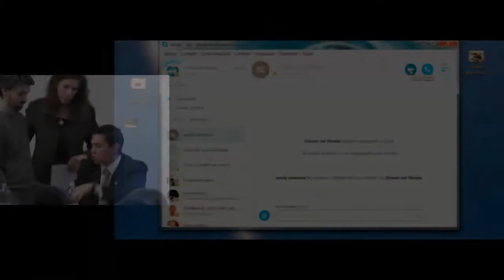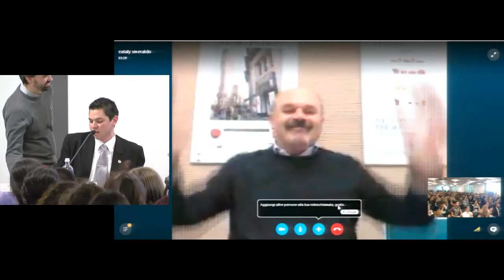Address by EATALY Founder Mr Oscar Farinetti